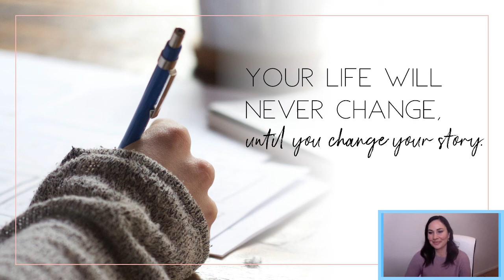Re-write your story with Jen Suliafu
Ever taken a second to question the story that you carry around with you each day?

Each and every one of us has created our own view of the world.

And so much of our view, our perception of the world, our happiness is defined by that window we’re looking through.

It can either be enlightening or completely—utterly—destructive.

And guess what? The mind tends to gravitate towards the destructive.

Let me show you how to write a story that is enlightening.

XOXO,
Jen